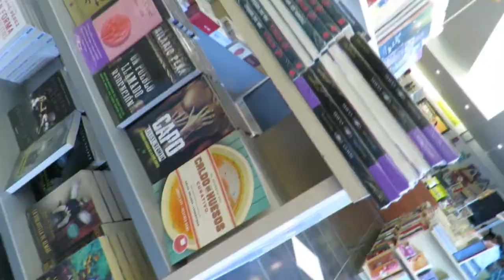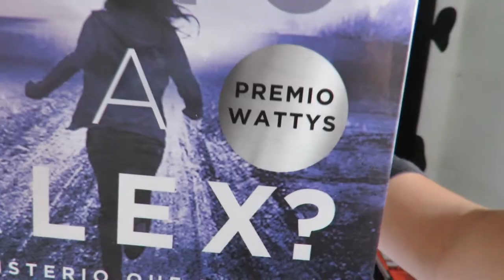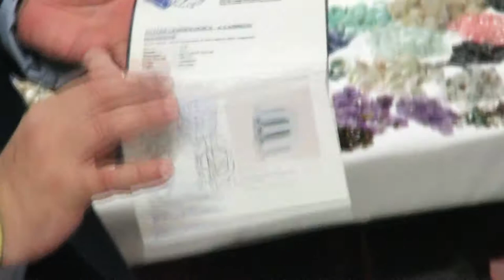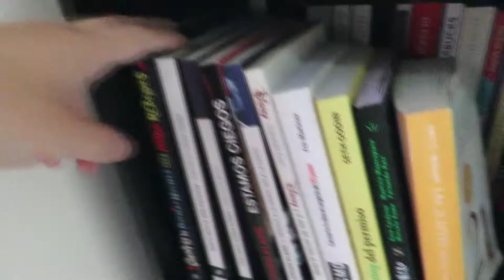VLOG RANDOM - MI PRIMER VLOG NO SALIÓ CÓMO PENSÉ :( || Gustavo López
-- Amiguitos.!! Me dio con salir a disque vloguear en la librería y en el taller para enseñarles lo que generalmente hago y lo que estoy leyendo peeeeero no estoy seguro de que haya salido muy bien...pero prometo mejorar porque para la FIL de Guadalajara tengo que grabar muchaaaas cosas!!

-- ¡¡Espero que les guste mi intento por hacer un vlog!!

••• CRÉDITOS •••
Diseño de logo por Ikaz Ilustración.